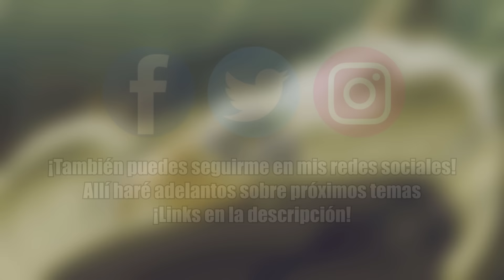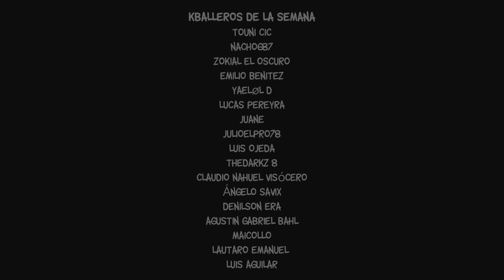Humanidad (Record of Ragnarok) vs Grappler's (Baki) || Kballerías de Rap || (Prod. Hollywood Legend)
▶También puedes comprar mis canciones en Google Play o iTunes

▶Créditos
Idea y organización, mezcla, masterización y voz por Kballero
Video por @DexuzOfficial

Baki escrito e interpretado por @KballeroRap
Adán escrito e interpretado por @BynMc.
Raiden escrito e interpretado por @DiestockSecundario.
Hanayama escrito e interpretado por @OkamiToTsuki5
Buda escrito e interpretado por @NeithanMc

Instrumental por @HollywoodLegendBeats

¡BDS!